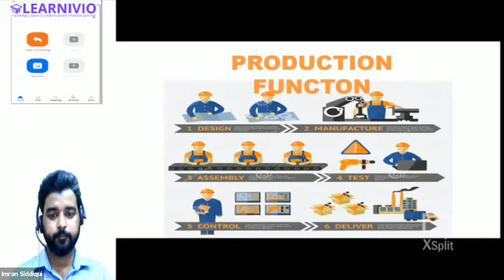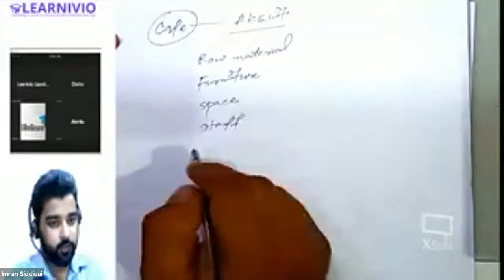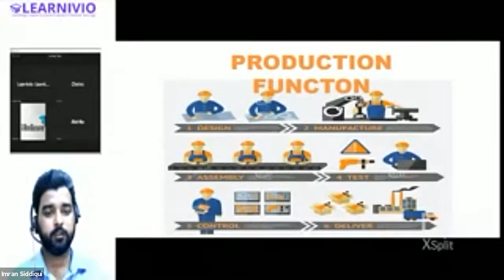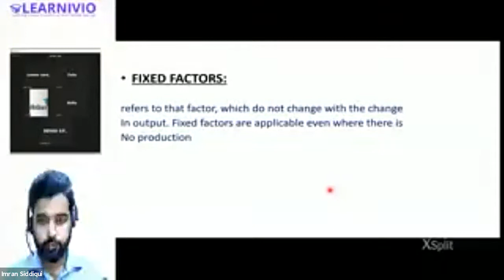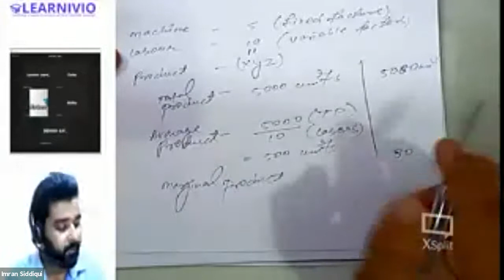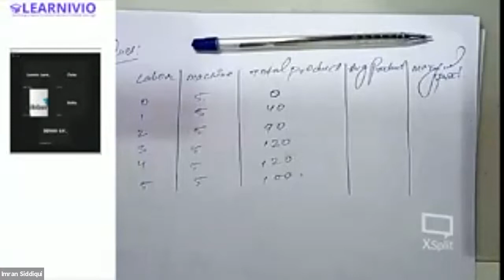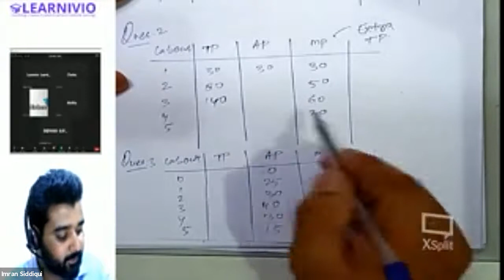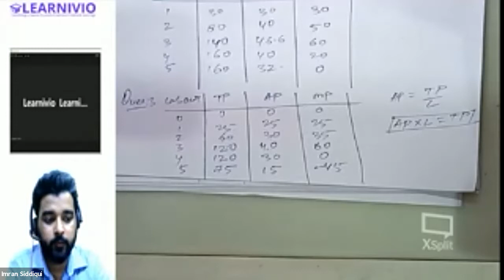Learnivio | Production & Types of Products | Production Function | Lect 1 Microeconomics | 12-8-2021